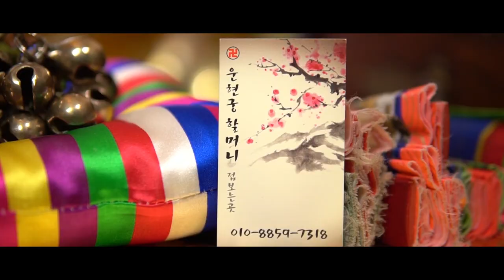2020년 경자년 문서가 들어오는 대박나는 띠와 나이,운세 (쥐띠,소띠,호랑이띠,토끼띠,용띠,뱀띠,말띠,양띠,개띠,닭띠) 강남점집 운현궁할머니